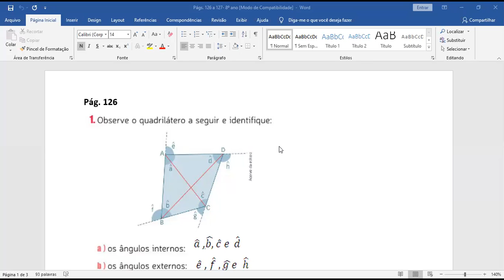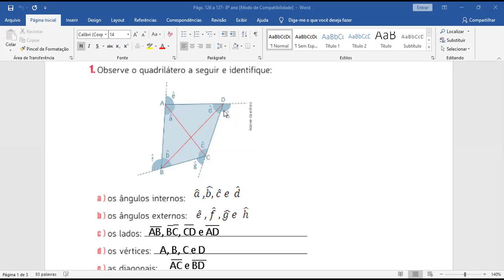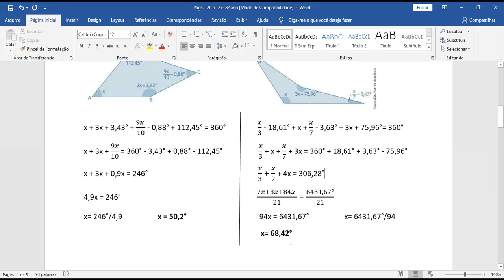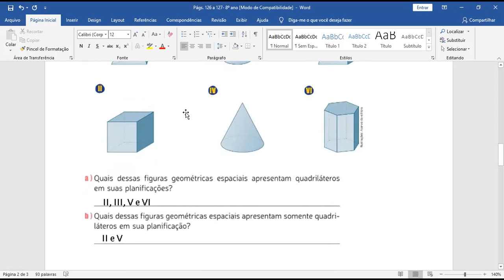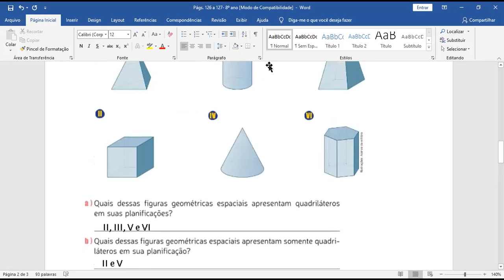8ºs - Matemática- Profª Kátia - Correção mód 3 págs.: 126 e 127. Aula em 07/10.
8ºs - Matemática- Profª Kátia - Correção mód 3 págs.:  126 e 127. Aula em 07/10.